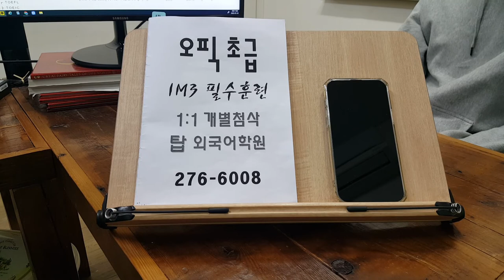직장인 오픽 초급 개별답변훈련 템플릿 작성 OPIC 전주 성인어학원 220125